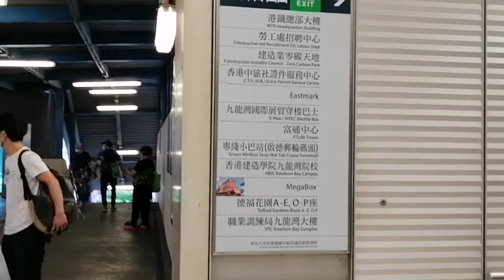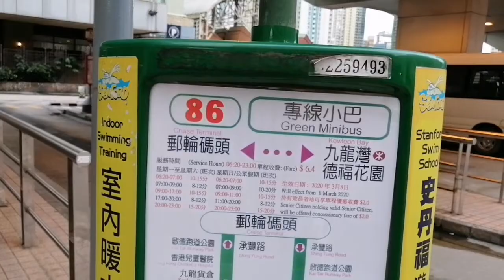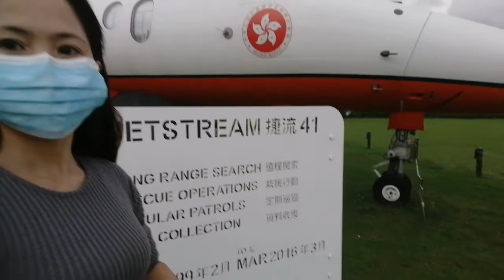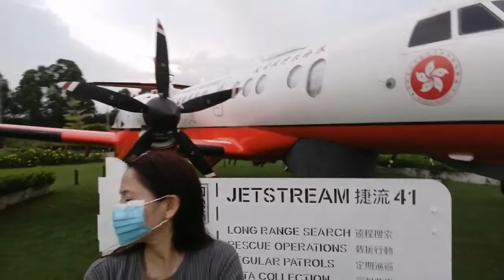Ang nawawalang airplane nakita na namin🤣Hongkong //Elona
Kai Tak Hongkong Airport, was settled long before aircraft and air travel existed.Before its current airport on Chek Lap Kok Island, there was a Kai Tak. With its runway given
the nickname 'Kai Tak Heart Attack'.